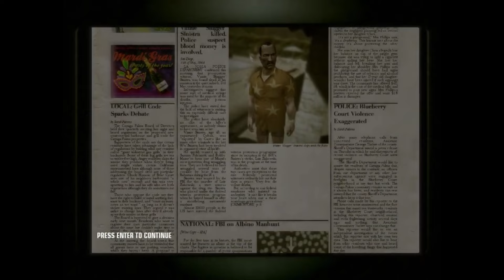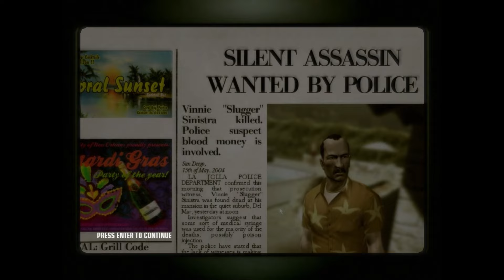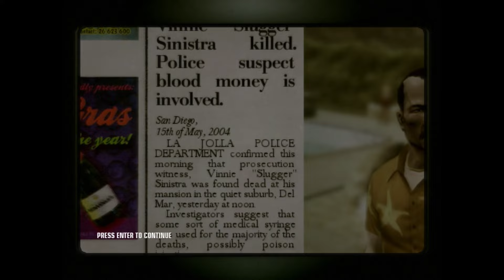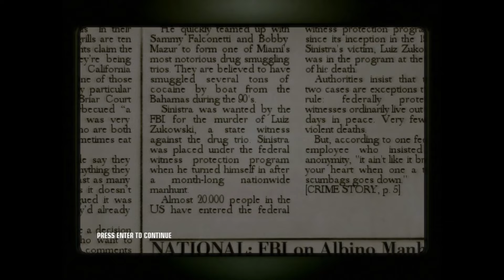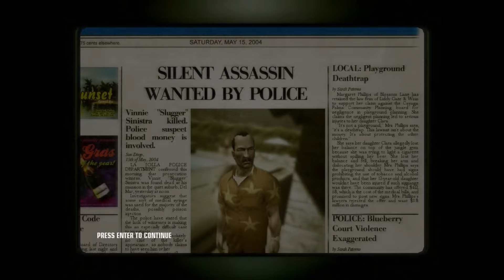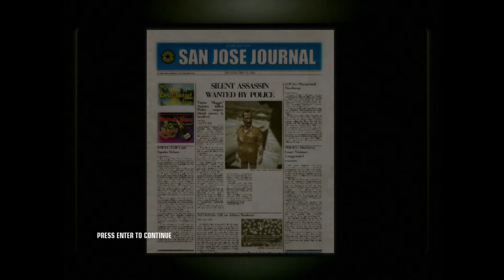Hitman Blood Money PC 2006 David Bateson Agent 47 Walkthrough Part 5 Replay Mission Razeen Natha